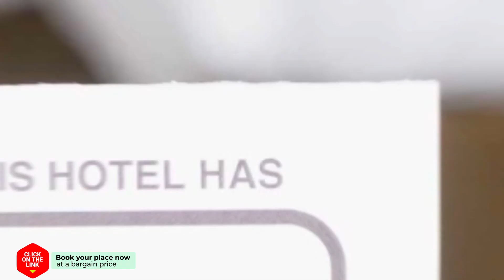Fassoulou's cottage hotel review | Hotels in Exoyi | Greek Hotels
Fassoulou's cottage hotel video review. Hotels in Exoyi, greek 3 stars hotels.